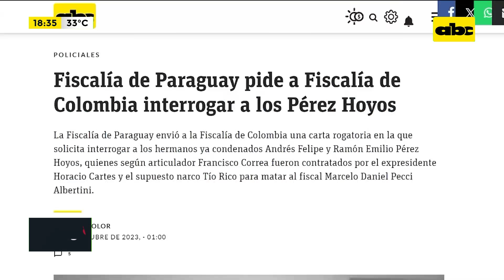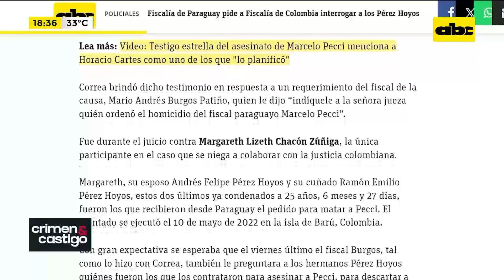Caso Pecci: fiscales paraguayos interrogaron en Colombia a Francisco Luis Correa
El fiscal de Asuntos Internacionales, Manuel Doldán, y el fiscal de Delitos Económicos y Anticorrupción, Francisco Cabrera, iniciaron ayer su visita oficial en Colombia, donde entrevistaron al articulador Francisco Correa en su lugar de reclusión, el búnker de la Fiscalía General de la Nación, en la capital Bogotá.